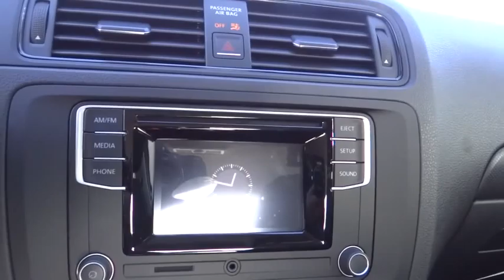2016 Volkswagen Jetta Denver, Aurora, Lakewood, Littleton, Fort Collins, CO GM282698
2016 Volkswagen Jetta

O'Meara VW
1900 W 104th Ave

PRICE DROP.. Gassss saverrrr!!! 40 MPG Hwy.. Want to stretch your purchasing power? Well take a look at this outstanding Vehicle. This Sedan won't last long at $3,627 below MSRP*** All Around champ! Other features include: 1.4 liter inline 4 cylinder DOHC engine, Fuel economy EPA highway (mpg): 40 and EPA city (mpg): 28... The O'Meara family is thrilled to welcome Volkswagen onto our brand group and into our hearts! Serving Colorado for over 100 years, since 1913, O'Meara has been family owned and operated, represented by 4th generation leadership.  We look forward to proudly serving the greater Denver Colorado area from 104th in Thornton. Thank You for your time and interest, we would love to earn your business! Internet price in lieu of special APR unless otherwise stated. Must finance/lease thru VCI for some incentives, lowest published price may be lease price,  W.A.C., residency restrictions may apply, see dealer for details, does not include prior sales, void where prohibited, cannot be combined with other offers or discounts, APR specials, and/or promotions. All prices are only valid on date posted only and are subject to change.  Please contact dealer for current availability and pricing.
, 1.4 liter inline 4 cylinder DOHC engine, Fuel economy EPA highway (mpg): 40 and EPA city (mpg): 28